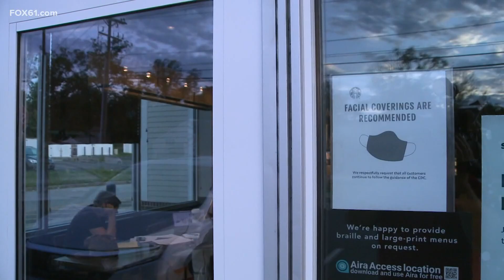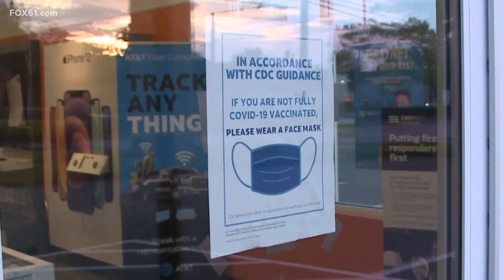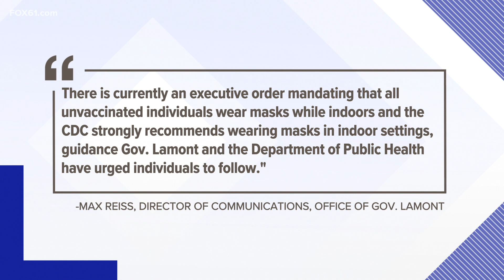Southeast Connecticut Council of Governments urge Lamont to issue statewide indoor mask mandate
Gov. Ned Lamont issued an executive order allowing Connecticut towns and cities to implement their own mask mandates.